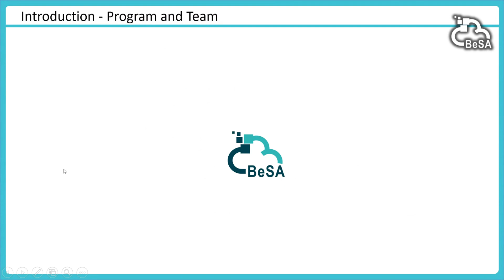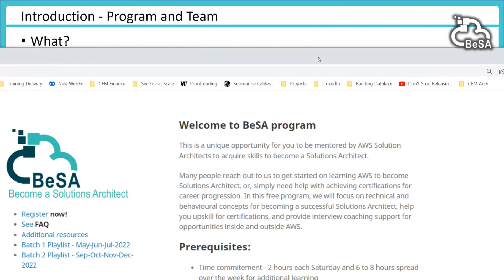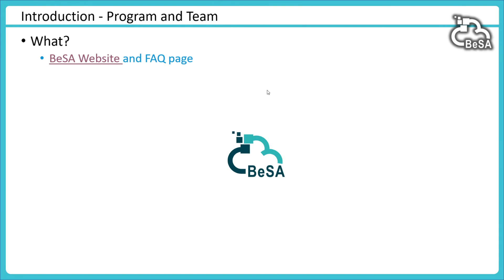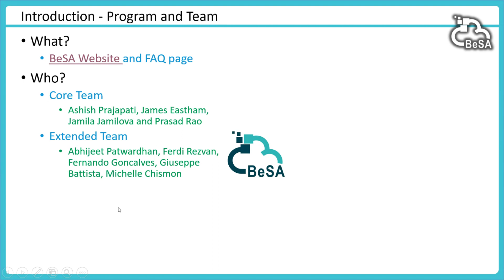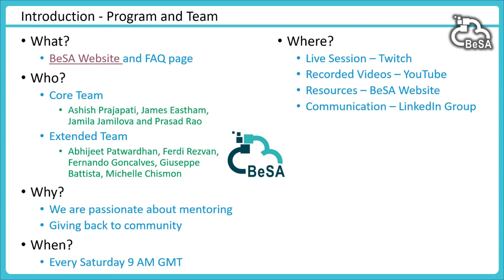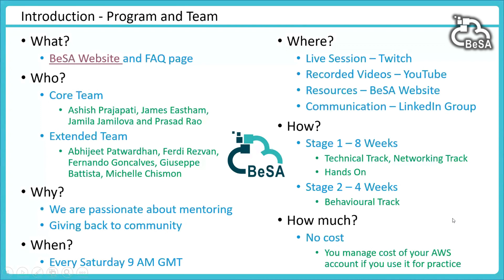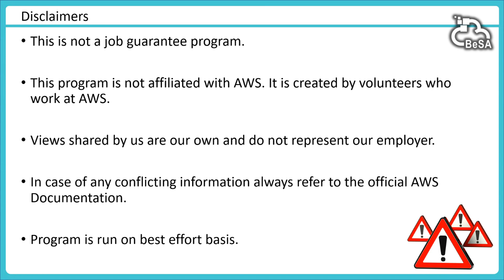Batch 03 - Week 01 - 11 Feb - Introduction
Introduction to BeSA Program